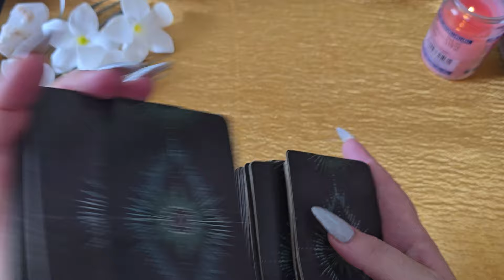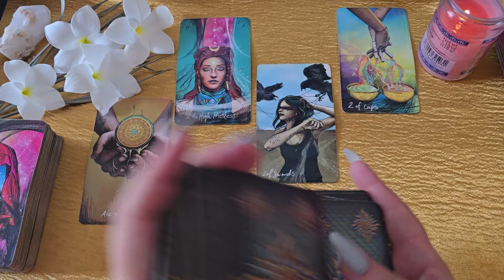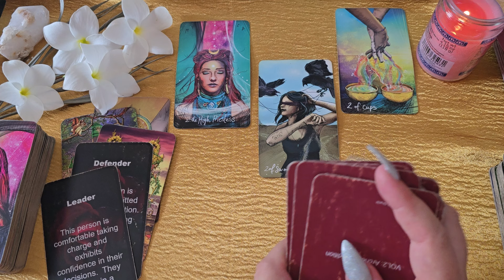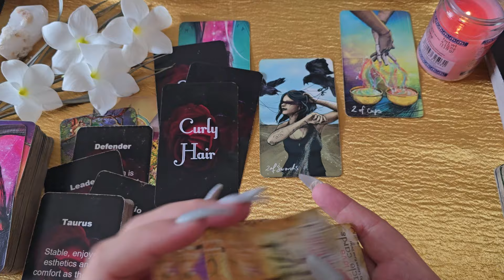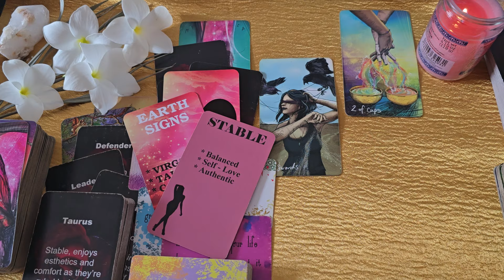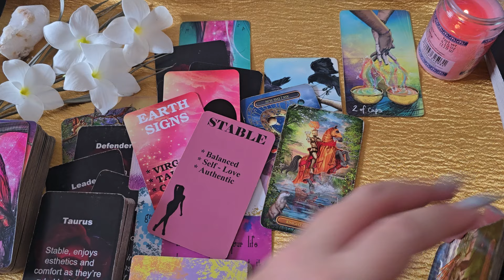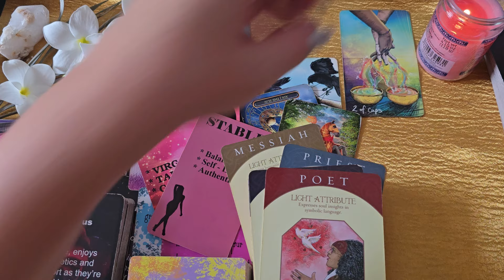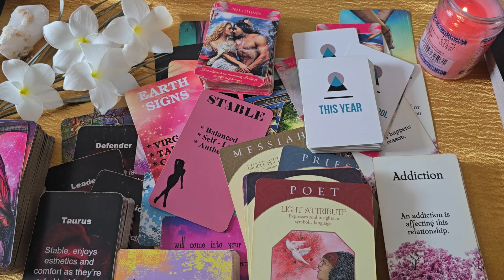Pisces🖤Your Next Lo❤️er 🫦 Will It Last?🖤 BONUS Reading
This is a tarot reading for Pisces.

Messages From Spirit  by Lightworker Tarot & Oracle: Etsy
Island Time Wellness Cards
Romantic Faery Oracle Cards by Cherry Enchantress (Pixie Dust Tarot)